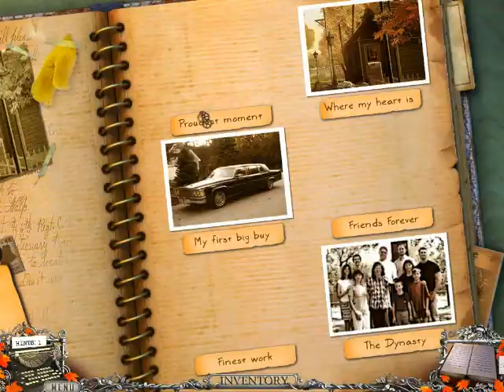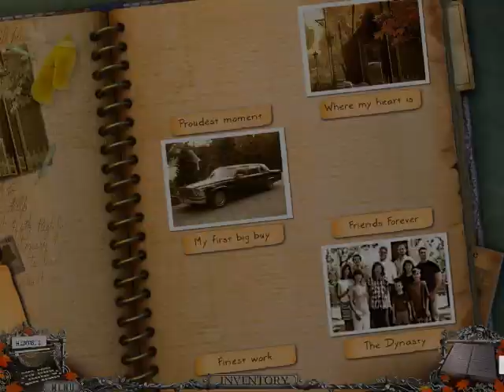Murder She Wrote 2: Return to Cabot Cove Gameplay & Download (Detective HOG)